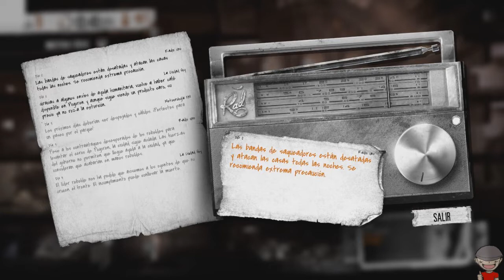This War of Mine - Cap. 4 - Que mala suerte estoy teniendo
Hola gente del lado oscuro de la fuerza aquí os dejo This War of Mine no jugarás como un soldado de élite, sino como un grupo de civiles que tratan de sobrevivir en una ciudad asediada por la guerra: no tendrás suficiente comida ni medicinas, y estarás bajo el peligro constante de francotiradores y otros civiles hostiles. . Espero que os guste

Un saludo